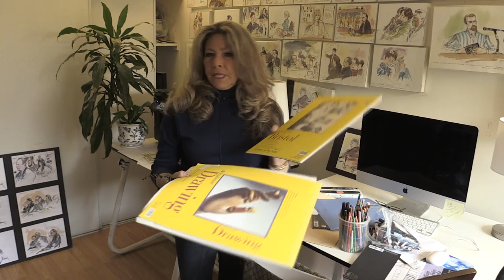Courtroom Artist with Mona Shafer Edwards